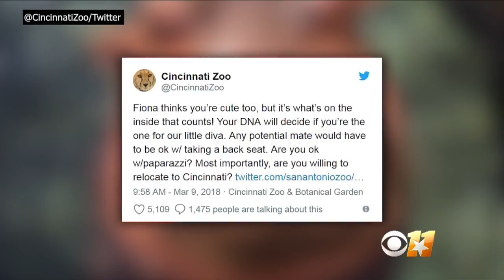Texas Hippo Eyeing Cincinnati's Famed Fiona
It might only be puppy love, but Cincinnati's famed hippo Fiona has her first public suitor. Matt Yurus reports.